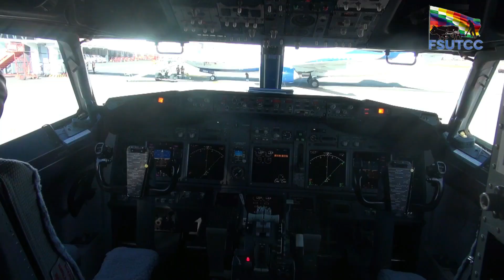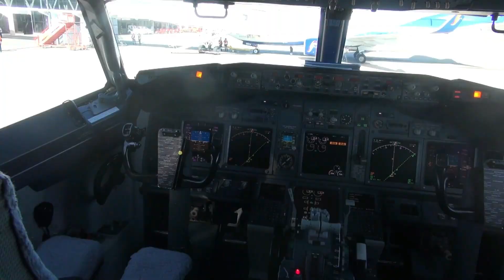MINISTRO EDGAR MONTAÑO PRESENTA LA SEGUNDA AERONAVE BOEING 737-800 NG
Un regalo adelantado a Cochabamba está jornada el Ministro de Obras Públicas, Servicios y Vivienda, Edgar Montaño, realizó la presentación de la aeronave Boeing 737-800 NG, en el aeropuerto Jorge Wilstermann, junto a las autoridades orgánicas y políticas del departamento.
"Gracias a la gestión del presidente y vicepresidente se hace entrega está segunda aeronave y también llegarán aviones a nivel internacional, estamos agradecidos y que sigan adelante... después del golpe se está reactivando este transporte que es importante para todos" agregó Juan Zegarra Ejecutivo Departamental de la FSUTCC.
"Nos satisface, nos alegra recibir está segunda aeronave, de las siete que van ha llegar y es el esfuerzo el compromiso del hermano presidente Lucho y del hermano vicepresidente David, demostrar resultados positivos para todos los bolivianos" mencionó en su discurso el Ministro Edgar Montaño.
Por su parte la presidenta del MAS IPSP Cochabamba, Primitiva Guarachi indicó: "estamos viendo las obras, es importante para fortalecer al departamento de Cochabamba, está aeronave va ha brindar servicios a nivel nacional e internacional".
En la oportunidad la Ejecutiva Departamental de la FDMIOC-BS argumentó "todos conocemos como paso el golpe de estado, cómo se ha desmantelando el Estado Plurinacional de Bolivia y ahora poco a poco se está reactivando la economía social, y según eso BOA también se reactiva".